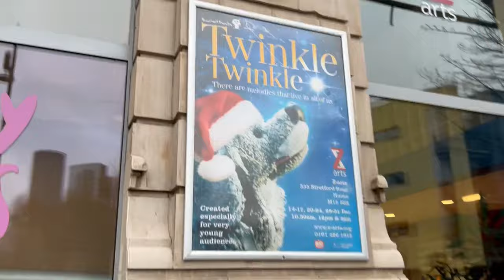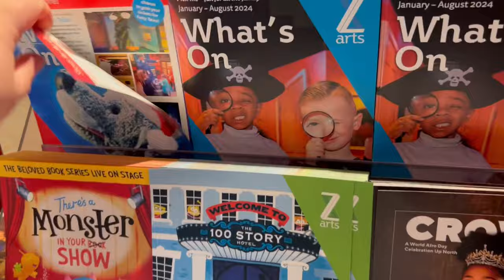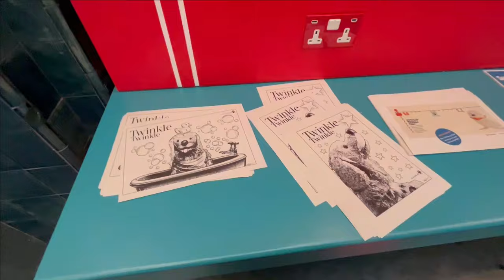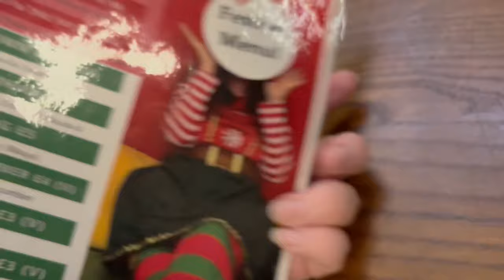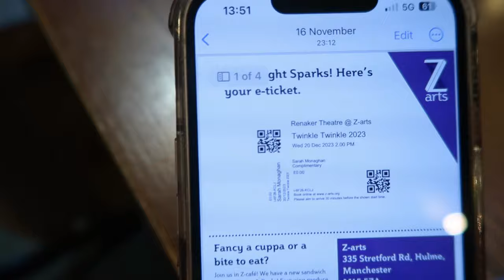Twinkle Twinkle - Z-arts Centre Manchester - Theatre Vlog & Review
AD - Gifted Tickets

Twinkle Twinkle ⭐️⭐️⭐️⭐️⭐️

In this vlog I take my 2 children, Leo (4 years) & Alice (6 years) to see The Twinkle Twinkle at the Z-arts Centre in Manchester.  The run time for the show is 25 minutes with no interval and the show is aimed at 1-4 year olds.  The show started at 2pm (they have 3 shows a day at 10.30am, 12pm & 2pm).  There was no assigned seating for the show and you could choose to sit on cushions on the floor in front of the performers or on chairs.

There are melodies that live in all of us.  No one knows that more than Marty the puppy, whose songs and play-time with his Dad are the best part of his day. But sometimes, you have to learn how to find the music inside yourself…

Twinkle Twinkle is a heartwarming adventure in melody and light, made especially for very young audiences by an award-winning team of artists. The show features brilliant puppetry, magical interaction and a gorgeous original score.

Join Marty on his quest to find the brightest star in the sky, and inside all of us.

We all really enjoyed the show and definitely recommend it.